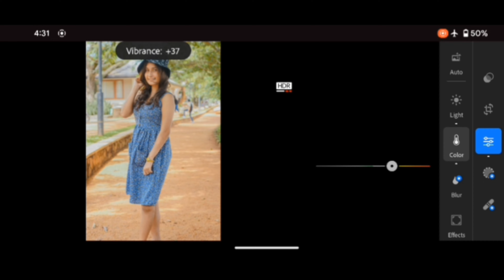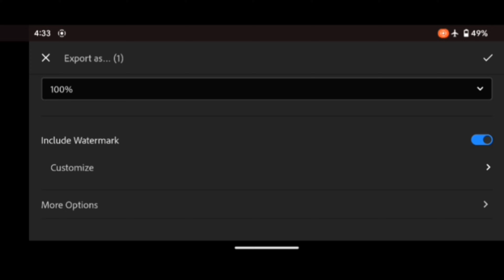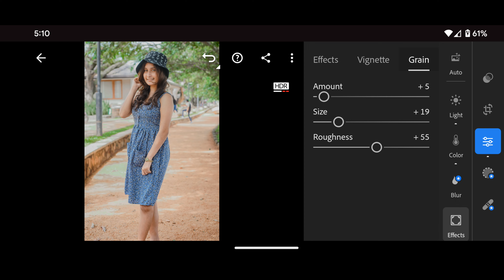Best photo Editing settings in Lightroom (2024 @DinukaRanasingha )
photography
traveling
photo editing
lightroom

srilanka